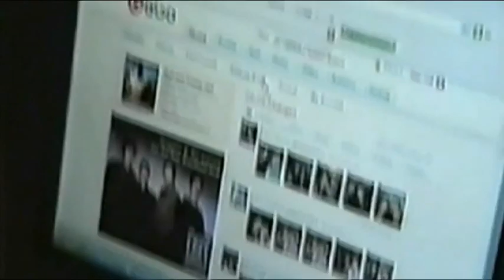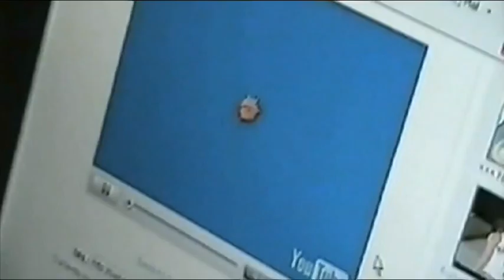DAD IN CUMBERNAULD episode 217 TOM, A ELENA